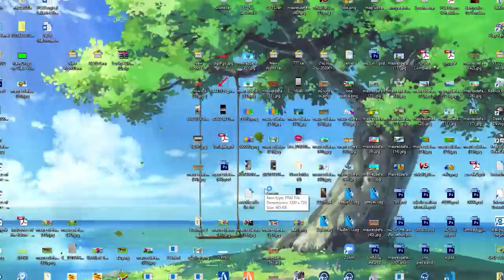แข่งป้องกันเกาะ!!.. เกาะซอมบี้ กาก กับ เกาะครีปเปอร์โหด! จะรอดไหม😂 [Minecraft เกรียน]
--sound background--
Background Music